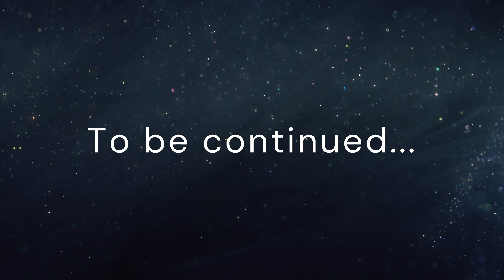Stronghold: Definitive Edition | NO COMMENTARY | Peaceful Map Making - Creating Loradros - Episode 2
Hello again my friends! Had to re-upload this video due to a strange, glitchy bug from when I was processing the video but don't worry- it has been fixed!

Today we are continuing our peaceful map making of the medieval fantasy world of Loradros. In between the busy, complete alteration of my sleep schedule and such, I have been trying to come up with new things for this world and by golly its coming along!

What do you all think about our additions today? I love our little pikeman friend we added as well. Its so fun to see him sitting around while the world comes alive around him, don't you agree?